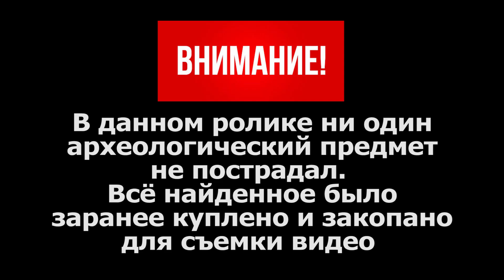Вот это я понимаю коп. Не часто такое попадается.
Коп в лесу это не просто коп - это и домонгол и империя и другие древние находки. А в этот раз мы нашли невероятное. Не часто такое попадается в лесу.
Спасибо всем кто поддерживает канал на плаву.
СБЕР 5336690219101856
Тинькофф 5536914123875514